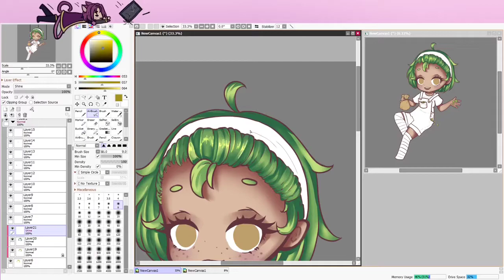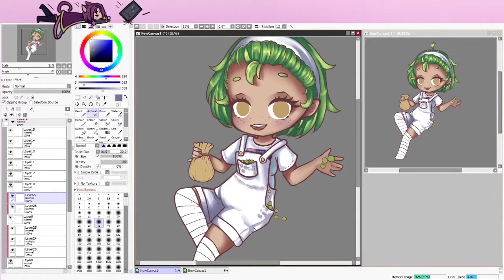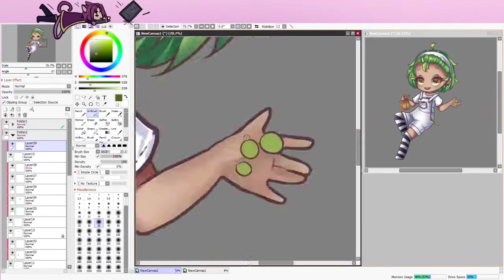Stream Colouring - Speedpaint Sai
Good Evening... And welcome to todays program...
Im joking -
Hiya! i only managed to capture HALF of this. so you get the colouring lol

Song: 【Meika Mikoto】シャルル (Charles)【Cover】
Song By: Kyaami - the greatest, most amazing... just ahhhh so good.

Anywhos - hope yall are doing well today!! im going to do my duolingo lesson now :)